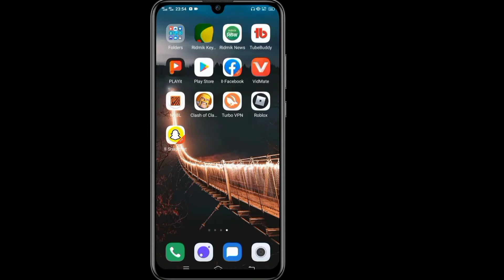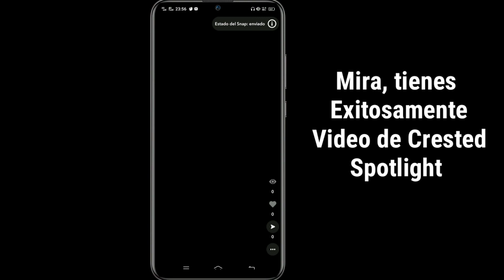Cómo usar Snapchat Spotlight || Cómo Hacer Un Spotlight En Snapchat || Snapchat Tutorial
Android Tricks

Cómo usar Snapchat Spotlight

Hola amigos

Aquí, en este video, te mostraré cómo usar Snapchat Spotlight 2022

¿Cómo se destaca Snapchat?

1 En la aplicación Snapchat, toque la pestaña Cámara para prepararse para hacer una instantánea.

2 Toque y mantenga presionado el ícono de grabación para crear su captura de video.

3 Toque "Enviar a" en la parte inferior derecha de la pantalla.

4 Toque "Spotlight" en la parte superior de la página.
 Snapchat recomienda agregar un tema al complemento.

                              🙏🙏Por favor🙏🙏
                               👍👍Me gusta👍👍
                           👉👉Comentar👈👈